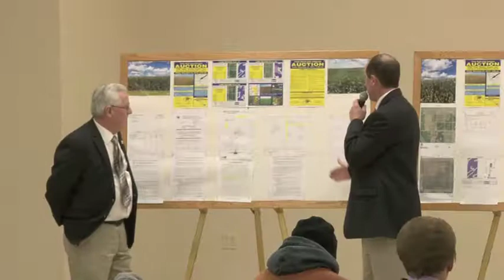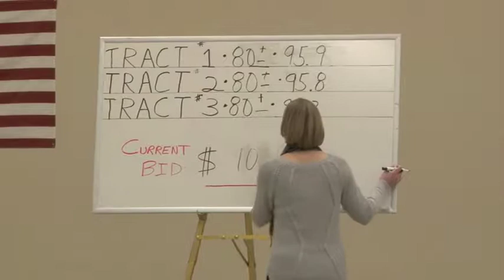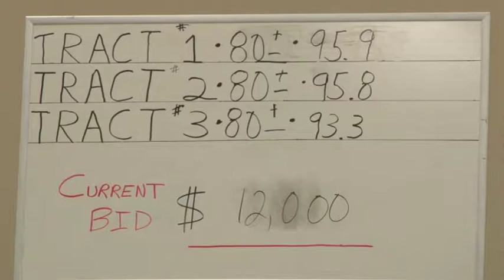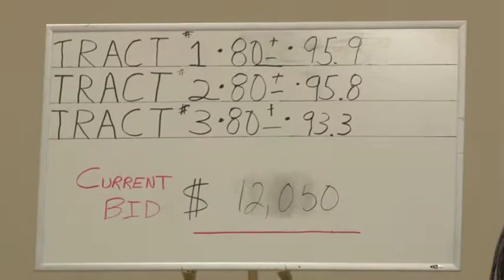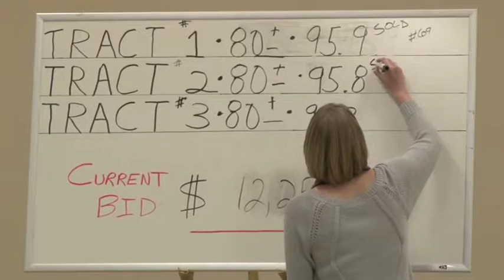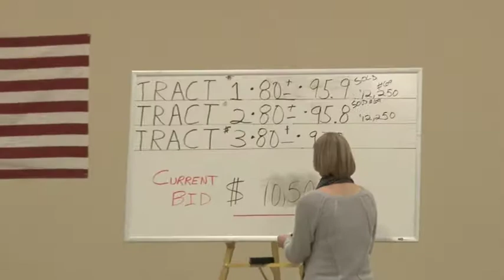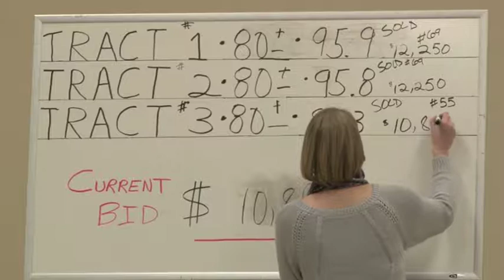Mitchell County Farmland Auction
Mitchell County farmland auction consisting of 240 acres was sold at public auction in Osage, Iowa. Auctioneers Cory Behr and Dennis Behr sold the farm. 160 acres sold for $12,250 and 80 acres sold for $10,800/acre.